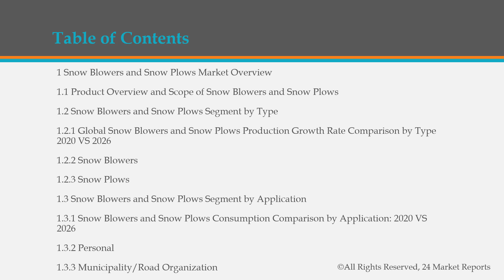Snow Blowers and Snow Plows Market Outlook 2021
Get the Free Pdf format of report click the following

The Snow Blowers and Snow Plows Market research report includes specific segments by region (country), by company, by Type and by Application. This study provides information about the sales and revenue during the historic and forecasted period of 2015 to 2026.